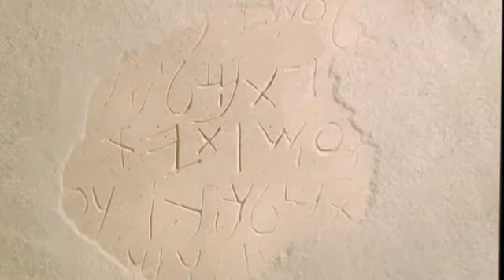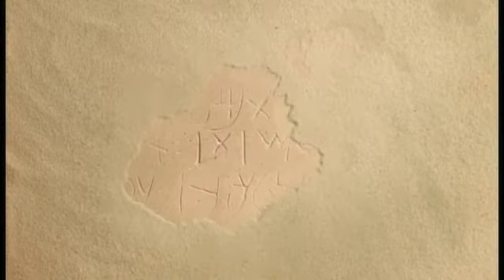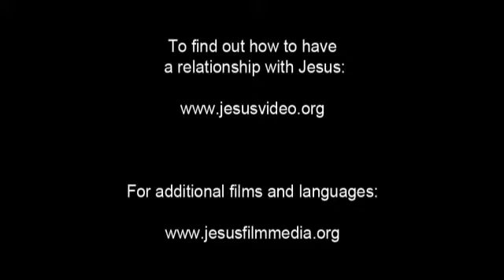JESUS Film - Tok Pisin.For everyone, whoever calls on the name of the Lord shall be saved